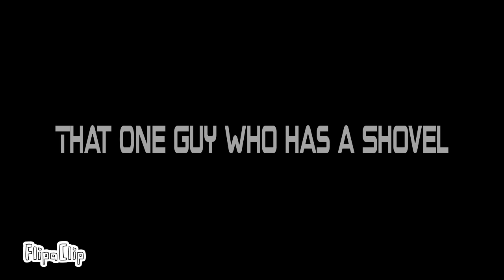Trench Warfare: That One Guy With a Shovel | Short WW1 Animation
We all know this is why most gave PTSD or Anxiety when fighting in Gnila Lipa

By: Pable De Filipinas
Animation: Pablo De Filipinas
App: Flip A Clip

Warning: Do not steal, re-upload to another platform, pirate, or repost without author's permission